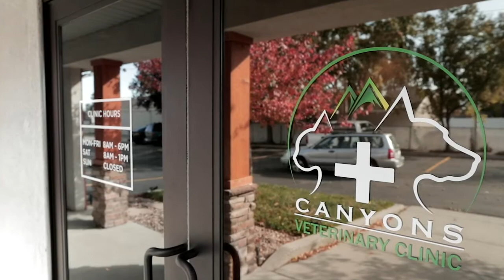Welcome to Canyons Veterinary Clinic! Now ACCEPTING NEW PATIENTS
We are excited to be part of the thriving Cottonwood Heights community and we are welcoming new patients! Join us for a behind the scenes tour of our brand new facilities and to meet our friendly staff. Like our content? Subscribe to our channel and follow us on social media so that you can stay up to date on all of our our services while enjoying our daily pet posts & stories.

Our AMAZING Digital media was provided by Jon Cracroft @joncracroft